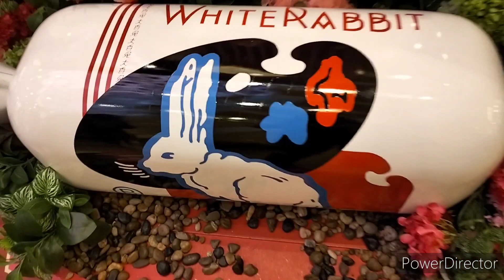Pacific place Mall CNY Holiday